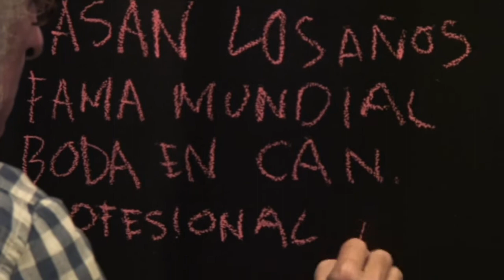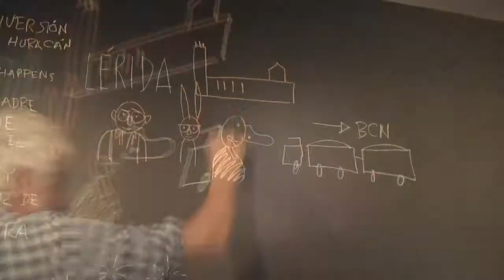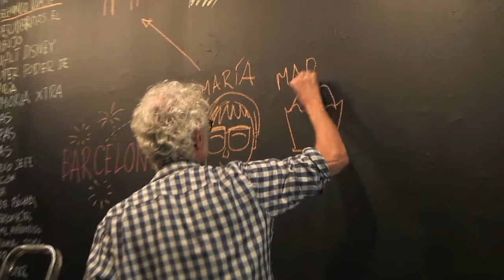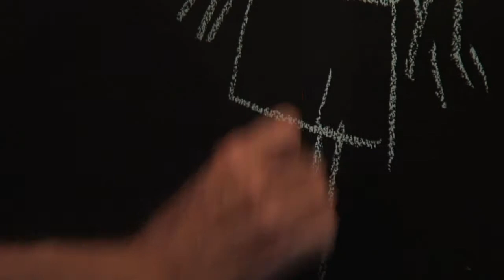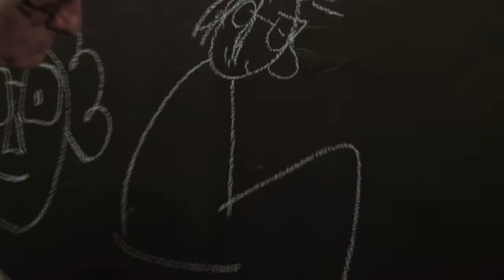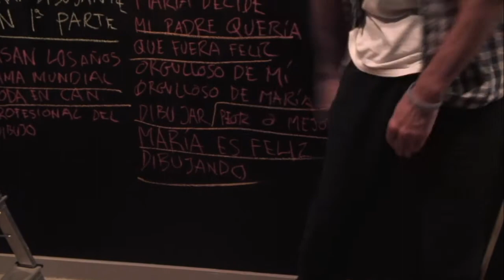Homenatge a Miguel Gallardo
El pasat 21 de febrer 2022 Miguel Gallardo va morir,  fou un dibuixant i guionista de còmic català, i també dissenyador, publicista i il·lustrador. El seu personatge més popular i emblemàtic és Makoki, que forma part del còmic underground de la dècada del 1980. Aqueste video va ser gravat al 2014 al circle artistic de Sant LLuc, a unes conferencies sobre dibuix.